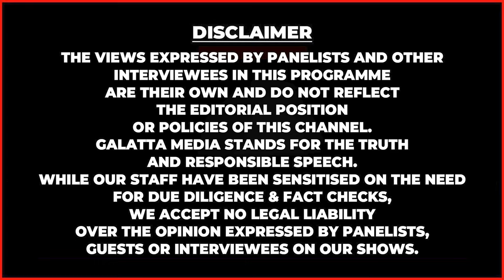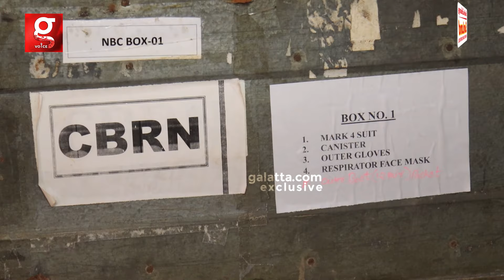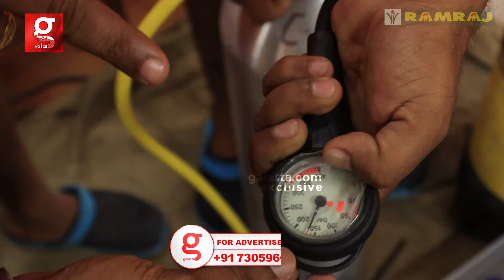வெளுத்து வாங்கும் பேய் மழை😱Red Alert-ஐ எதிர்நோக்க காத்திருக்கும் வீரர்கள்🔥|Live Rescue |Chennai Rain